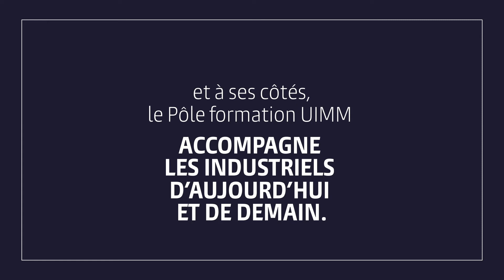Vœux 2021 Pôle formation UIMM / CFAI Centre-Val de Loire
Le Pôle formation UIMM / CFAI Centre-Val de Loire vous présente ses vœux pour cette nouvelle année.